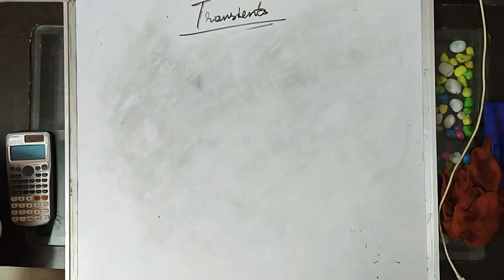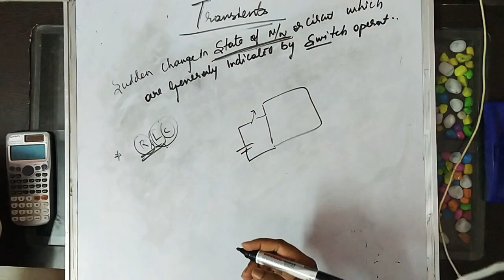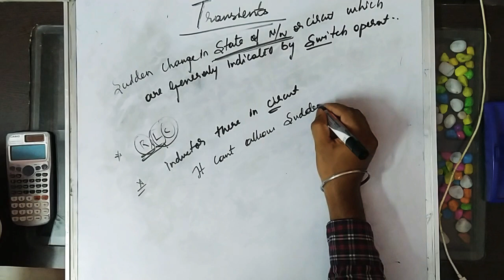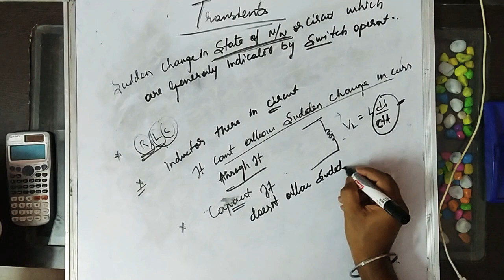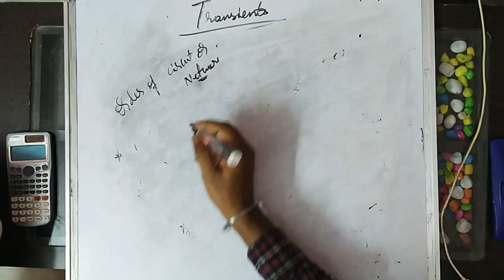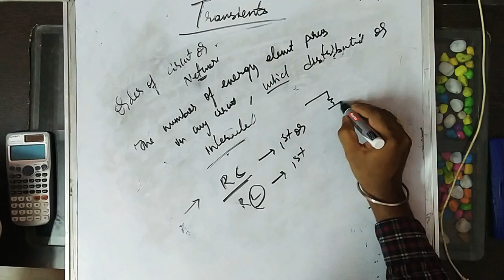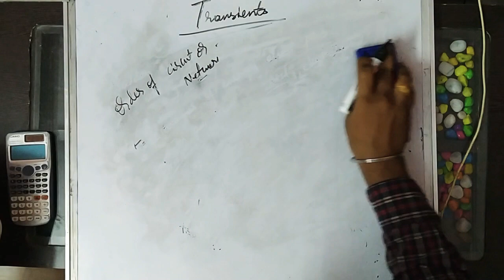Transients lec2 (introduction continue)